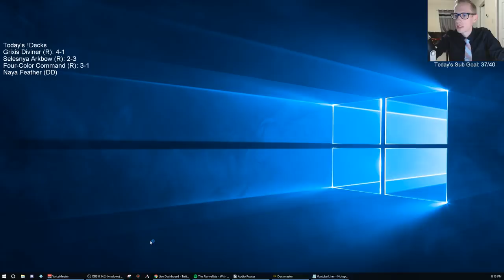Mythic w/ Four-Color Command! MTG Arena - Standard, 5/15/19